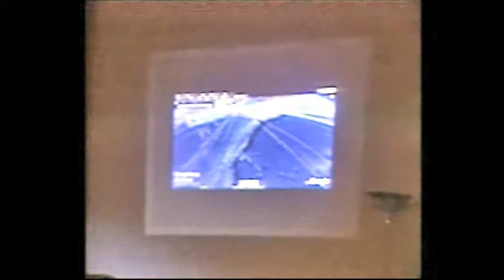Parad is0 no hay billetes - Danza Ficcion